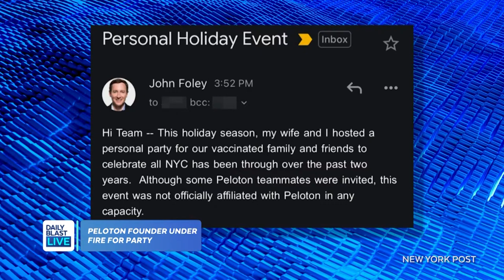Peloton CEO John Foley Faces Backlash for Hosting Lavish Holiday Party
After canceling the company Christmas party, Peleton CEO John Founder threw a swanky party with only certain employees.

Monday - Friday
12:30  p.m. - 1 p.m. ET
1:30 p.m. - 5 p.m. ET
7:30 p.m. - 8 p.m. ET